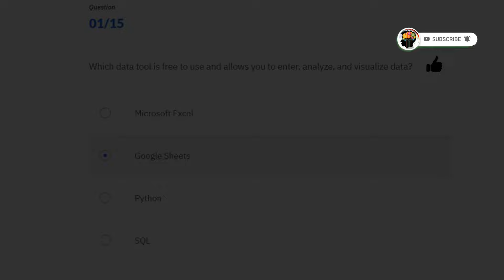Final Assessment||Overview of Data Tools and Languages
This quiz can be attempted only once... so be careful while answering questions as it is a graded quiz...